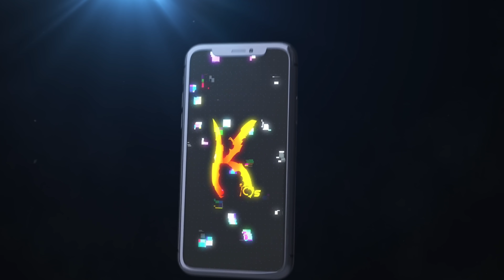THIS IS WHY KNIVES GOT NERFED (literally insane) | Call Of Duty Mobile | CODM Tips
*This was seriously the best game I’ve played in a while.